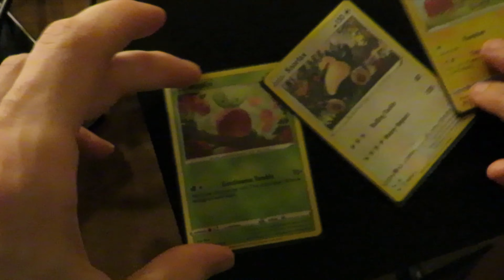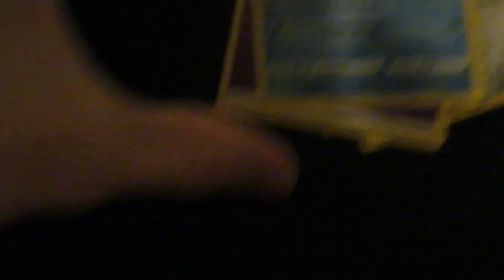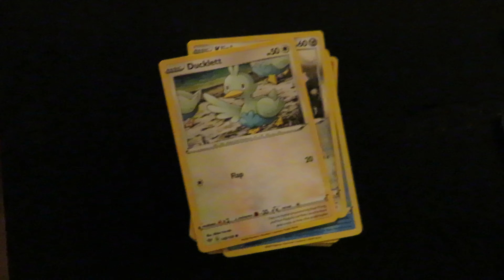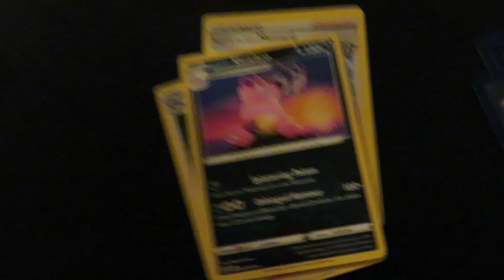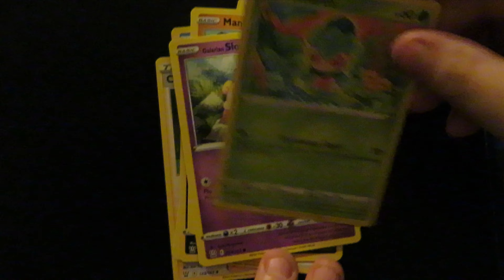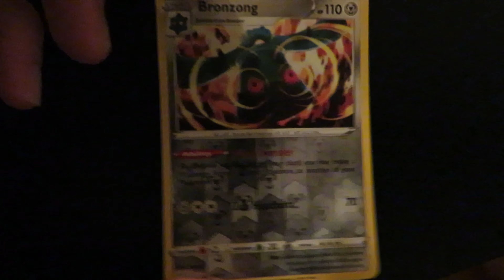Pokemon Cards Opening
In this Pokemon Cards Opening video, I will be opening a pack with 3 shiny's to right when you open them. Then who know what's inside the two pack. I hope you all enjoy, I love you all.